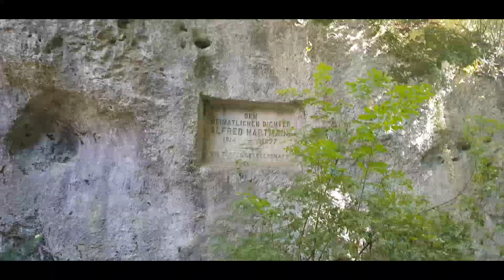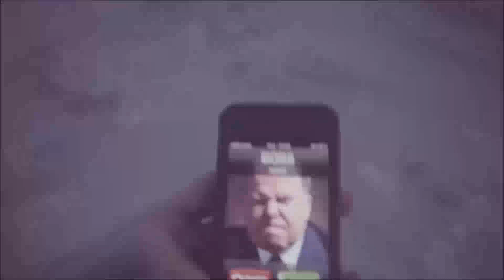Verenaschlucht Einsiedelei Solothurn Tourismus Rüttenen 2019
Unterer Winkel 1, Postfach 245, 4522 Rüttenen
TSCHANZ TEC- Fotografie·Videos· Web Video Produzenten by You Tube